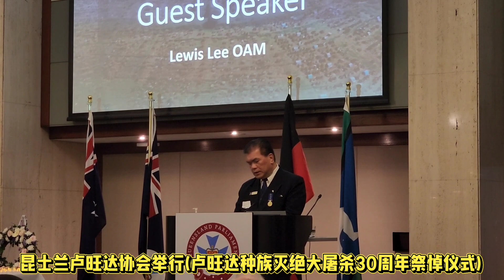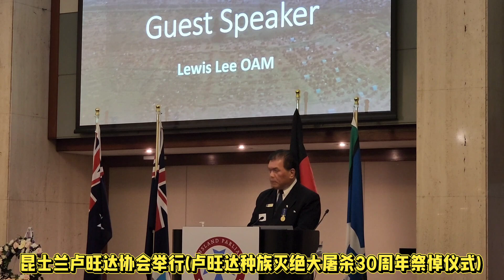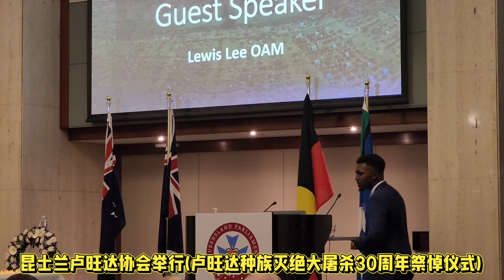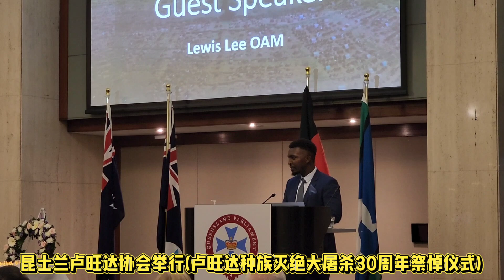2024 年 6 月 15 日, 昆士兰卢旺达协会举行《卢旺达种族灭绝大屠杀30周年祭悼仪式》Annual Commemoration of the Rwanda Genocide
2024 年 6 月 15 日, 昆士兰卢旺达协会举行《卢旺达种族灭绝大屠杀30周年祭悼仪式》Annual Commemoration of the Rwanda Genocide